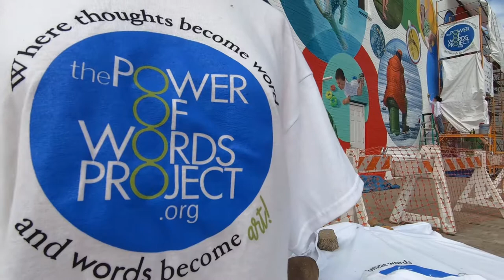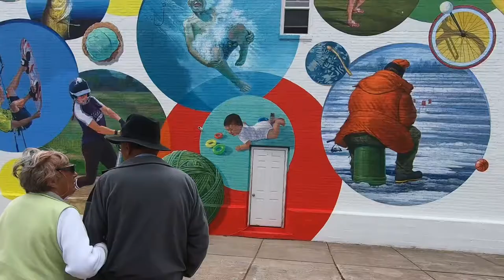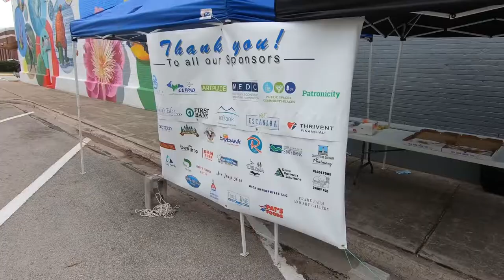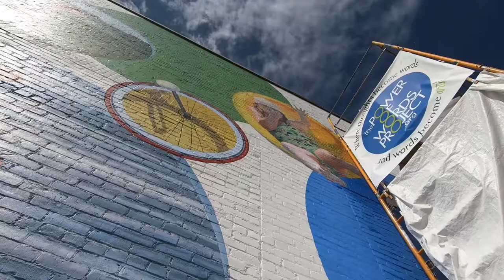Gladstone Michigan’s “Play” Mural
We spoke with Mia Tavonatti about the new Power of Words Project PLAY mural in Gladstone, Michigan. Listen in as Mia tells us about the Power of Words Project and the inspiration behind this amazing work of art. This is the biggest mural in the Upper Peninsula, and it is amazing to behold! 😮😃😍